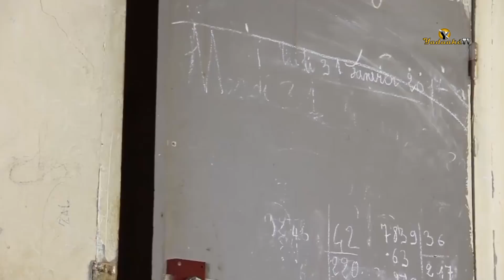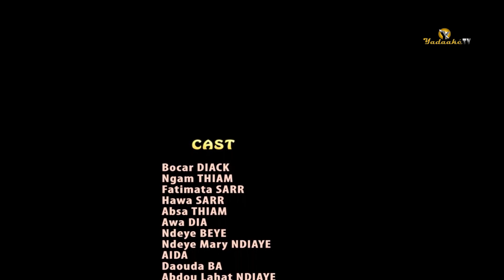Série THIONAYE TABASKI episode 8